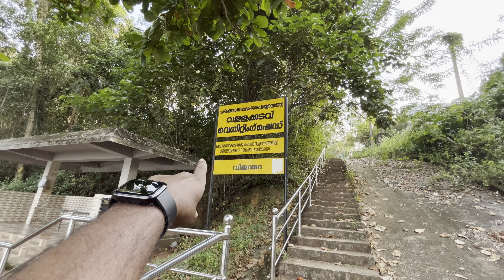ഒരു നാടിന്റെ ജീവനാണ് അവൾ | Sasthamcotta lake | Kollam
video shot on : Gopro Hero 8 & iphone 13